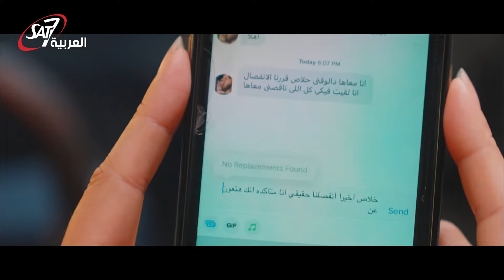الوقت بدل الضايع في العلاقات | أوتوpeace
اهم حاجه في العلاقات بين الزوجين انكم تاخدوا وقت للراحه عشان تعرفوا تفكروا صح وكل واحد يبعد عن التاني وقت وقبل ماتحكموا على العلاقة بالفشل استثمروا الوقت بدل الضايع في علاقتكم صح. شوفوا الفيديو دا من أوتوpeace